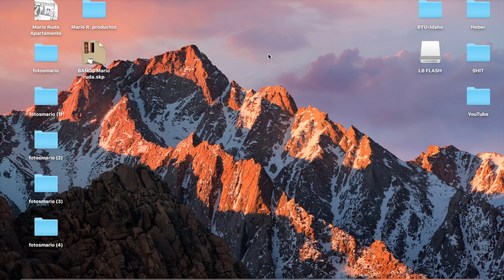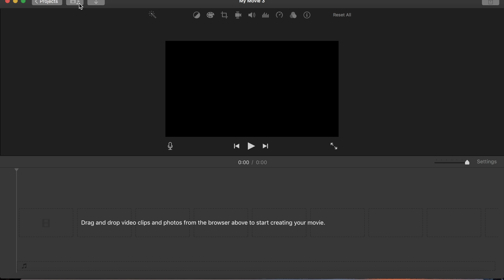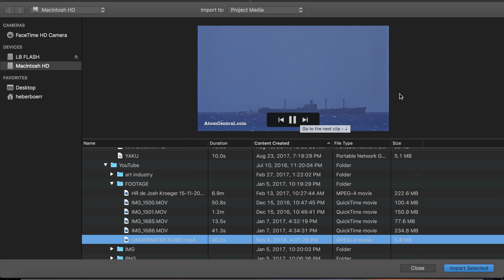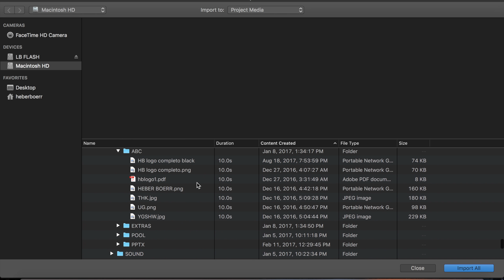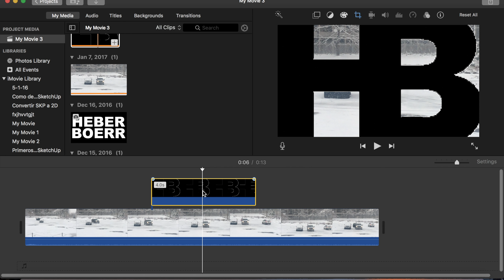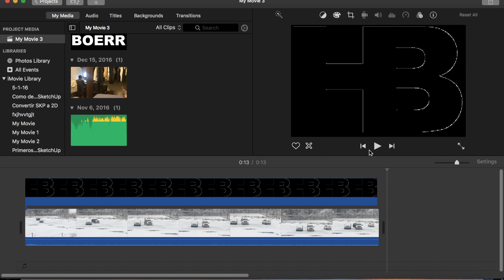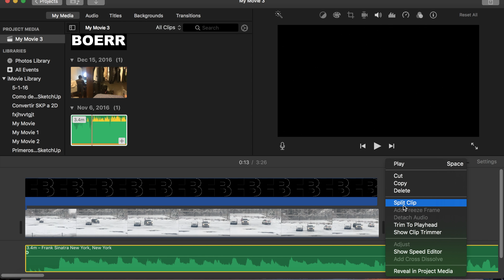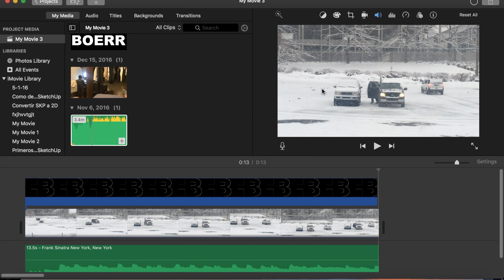iMovie tutorial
Pequeño tutorial de como dar los primeros pasos en iMovie como editor de videos para Mac